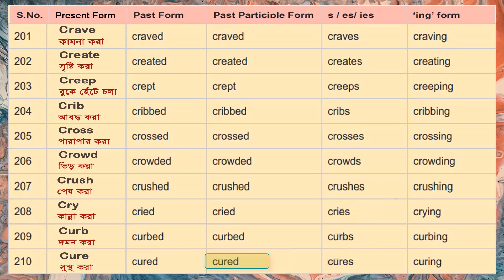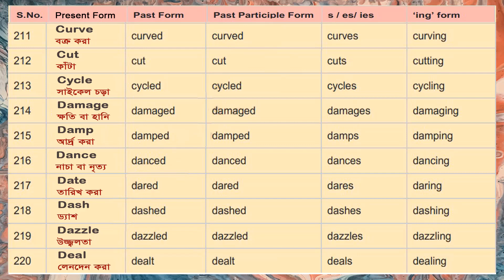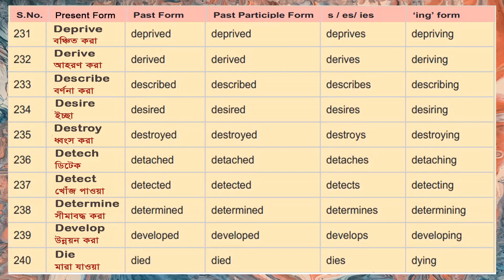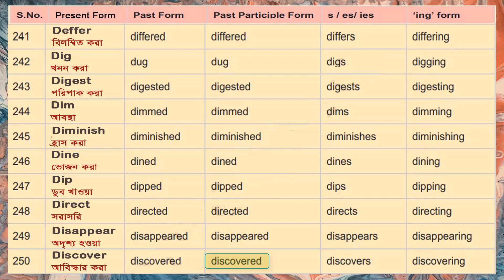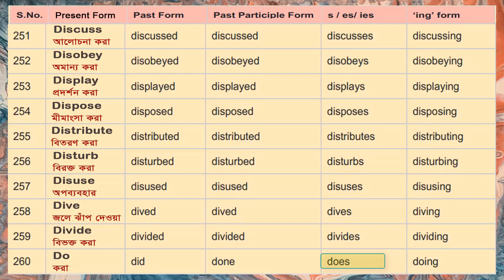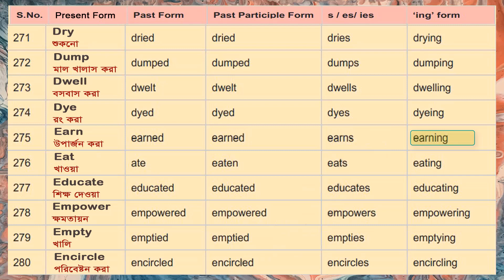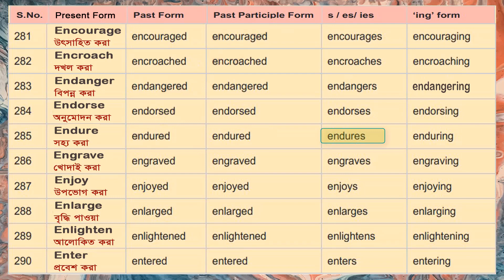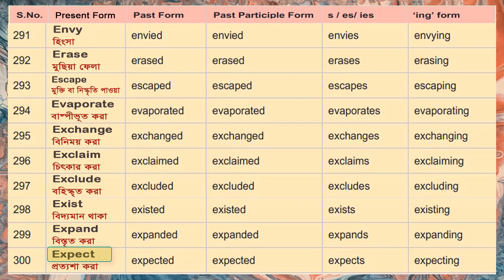100 Conjugation of Verbs C,D,E Letters Part - 3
Jane's Education Channel. Each video in the channel is loaded with schooling and amusement. Our children melodies and children recordings like abc tune, 123, colors, numbers, letters in order, shapes, abcd and more instructive recordings have satisfying children music, sounds and our enlivened animation motion pictures have extremely decent tones. Infants going to class will partake in each melody that we have extremely made. Making preschool and kindergarten learning fun through movement and youngsters tunes is our obsession. Each child has the right to see great quality substance.  We have gotten a great deal of appreciation from a ton of guardians for the recordings we produce. . Little children have some good times while they pay attention to nursery rhymes and child melodies. We couldn't imagine anything better than to have your criticism on the children activity we produce.
# jane's education, # abc learning, #1,2,3 counting, # learning and education, # A,Av, K,L 1,2,3, # 1234